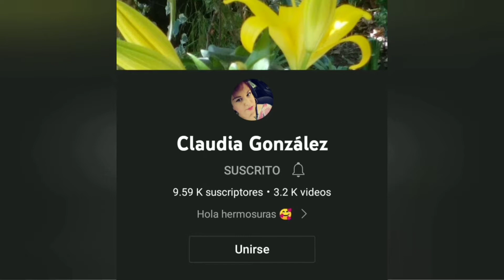labiales secado mate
Bienvenid@s un sábado más de
Lo bueno 👌
Lo malo 🖖
Y lo feo ☠️
De los catálogos📚

Los links a los canales de mis compañeras